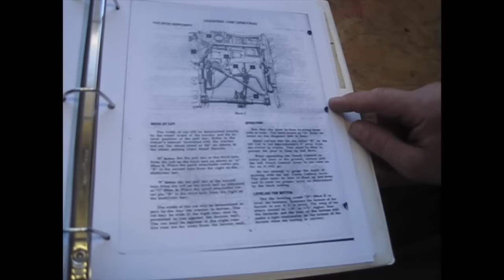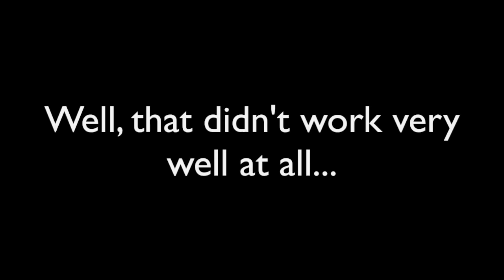Installing & Using Farmall Cub Plow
The first time I mounted the cub 194 moldboard plow to my 1954 Farmall Cub!  I have never done this, so this video walks through how to do this step by step. I include how to make all the adjustments. If you just want to see plowing action, skip ahead to minute 6:54. I only needed to plow a small area for a garden plot.